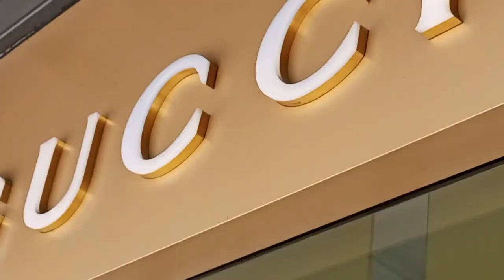A Day in MAKATI PHILIPPINES | Vlog#27